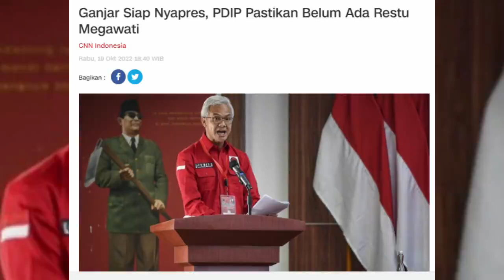DETIK-DETIK MENEGANGKAN !! JOKOWI BERI TAMPARAN KERAS MULUT KOTOR MEGAWATI HINGGA BEGINI...